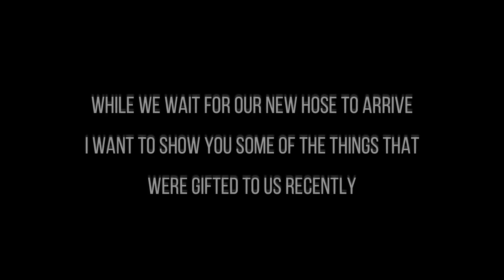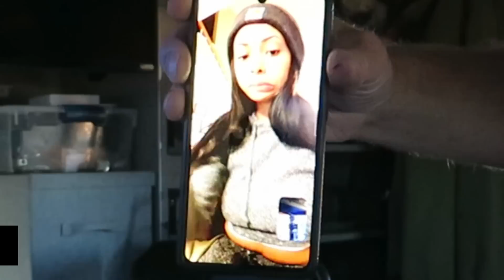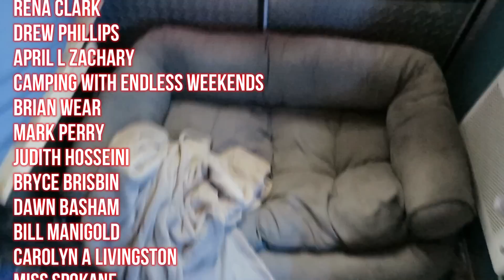It's MAIL TIME While We Wait For Truck Parts To Arrive | Thank You All For Your Gifts And Support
Our 7.3 PowerStroke is sitting still, waiting for a new part to arrive (AGAIN) so this gave me a chance to say thank you to all of you that have sent us gifts, watched our videos, supported us with your comments, and kept us feeling like we're not alone.

## See the gear we use

Our SUMMER mailing address April 15 - Aug 1:
The Campulance Man
300 Hylan Drive

- click the 'Support' button  ##
All of your support is greatly appreciated and needed to keep us moving forward. Thank you all that have donated, purchased stickers and t-shirts, and especially for watching our videos and leaving your comments - THANK YOU FROM US BOTH!

The Campulance is a 2002 Ford E450 Marque Commando 164 Class III ambulance powered by the Ford 7.3l Powerstroke turbo diesel engine and a 4 speed 4R100 transmission. Lefty is a 68lb American Staffordshire Terrier (best I can tell) that came from the Verona Street Animal Shelter in March 2014 at the age of 9 months. We have been living full time in the campulance since July 2019.